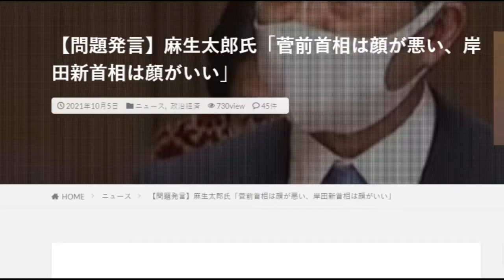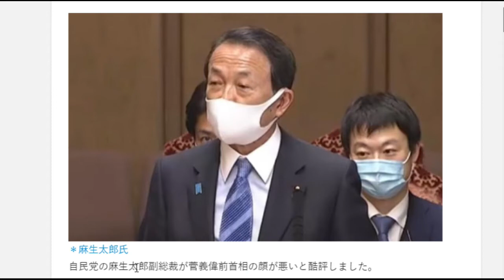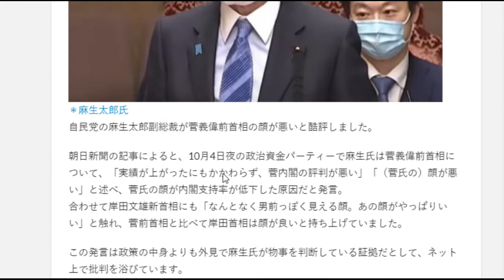【隠居TV】麻生太郎副総裁が菅義偉前首相の顔が悪いと酷評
自民党の麻生太郎副総裁が菅義偉前首相の顔が悪いと酷評しました。

朝日新聞の記事によると、10月4日夜の政治資金パーティーで麻生氏は菅義偉前首相について、「実績が上がったにもかかわらず、菅内閣の評判が悪い」「（菅氏の）顔が悪い」と述べ、菅氏の顔が内閣支持率が低下した原因だと発言。
合わせて岸田文雄新首相にも「なんとなく男前っぽく見える顔。あの顔がやっぱりいい」と触れ、菅前首相と比べて岸田首相は顔が良いと持ち上げていました。

この発言は政策の中身よりも外見で麻生氏が物事を判断している証拠だとして、ネット上で批判を浴びています。

前々から外見で人を判断するような部分がありましたが、辞任したばかりの身内にもこのような言い方をするのは政治家以前に人として疑問があるところです。
同じように言うなら麻生氏は口が悪く、それがかつての麻生政権を潰した要因の1つになったのではないかと感じます。

２３歳のお嫁さん。４０代の私・・・
「件名：速稼塾（あなたのお名前）」